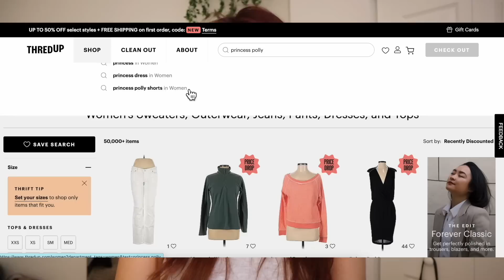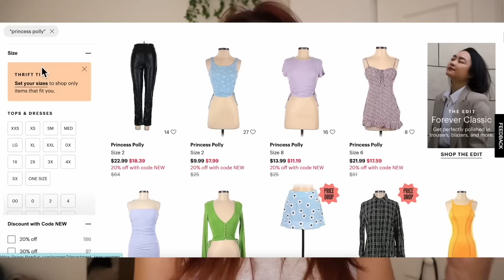a weekend in Indiana VLOG *best trip ever*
and use my code
(Offer expires 4/1/23. Applies to US & Canada customers only. See site for full terms).

Spend a weekend in Indiana with my best friend.. This trip was so much fun, had the best time.